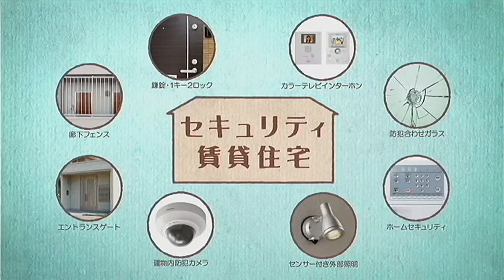いいなCM 大和ハウス D-room 上野樹里 「ペットショップ」篇